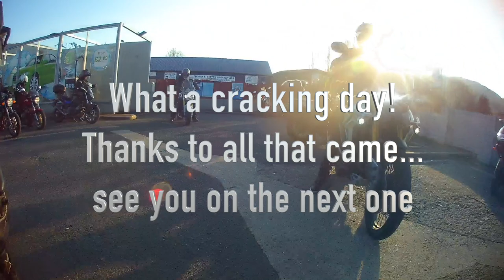Church Stretton - Llyn Clywedog : Part 3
Dinner is done so we head off to ride around the Clywedog reservoir and then over the far side of Church Stretton